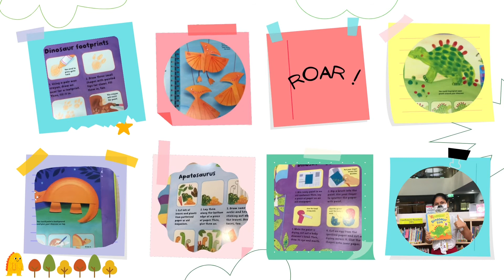Dinosaur Fun YNF by Fiona Watt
Join Miss Sairung for some Dinosaur Fun from our Younger Non Fiction collection!